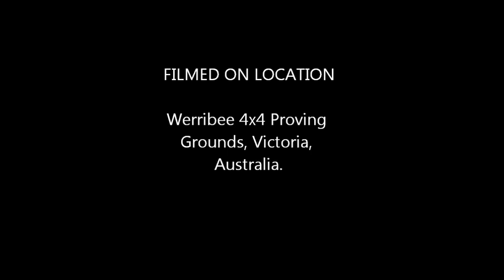4x4 Proficiency Training Day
Beginner's course to 4x4 driving - held at Werribee 4x4 Proving grounds, Werribee, Victoria, Australia.  Recorded with Nokia Lumia 800 Windows Phone and edited on Windows Live Movie Maker.  Camera shake removed with help of Youtube tools :-)